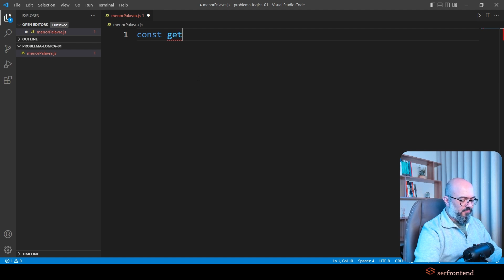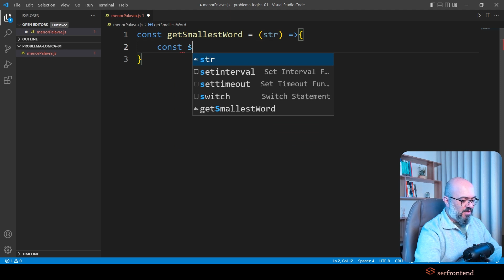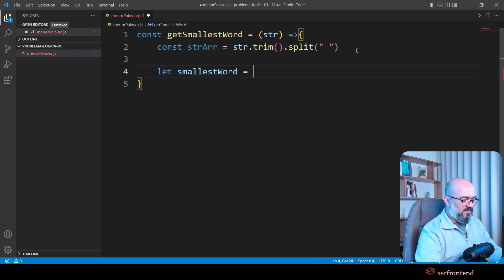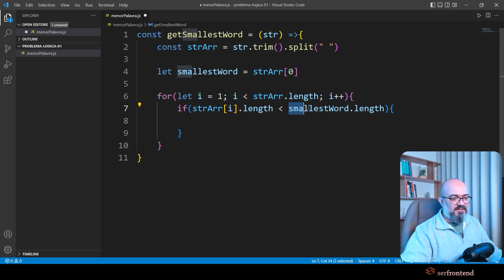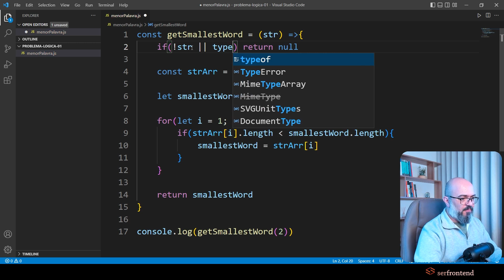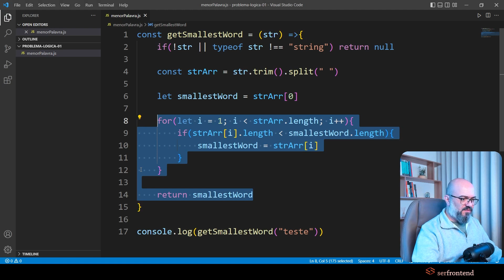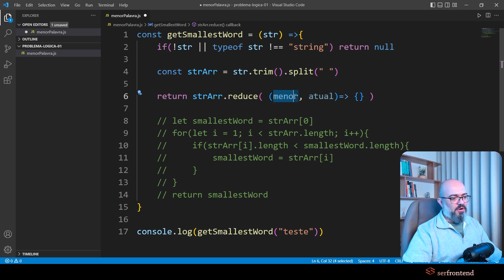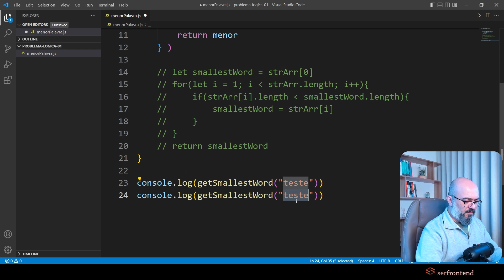Resolvendo problema de lógica de programação com javascript - parte 01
Vamos resolver um problema de lógica de programação usando Javascript.

🌟 Links comentados no vídeo e outros interessantes 🌟